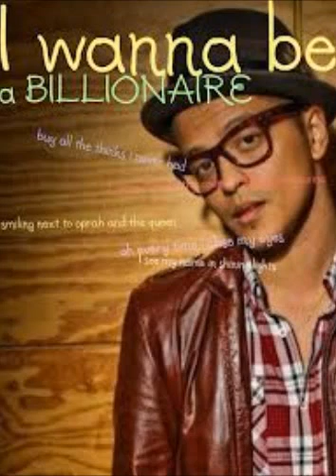Bruno Mars - I Want To Be A Billionairy